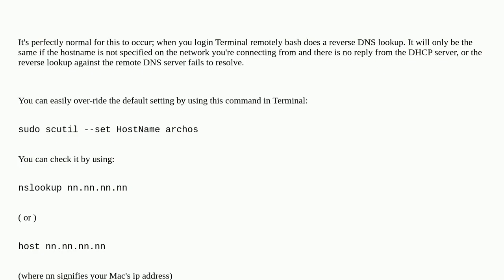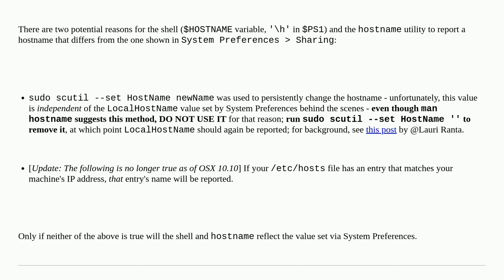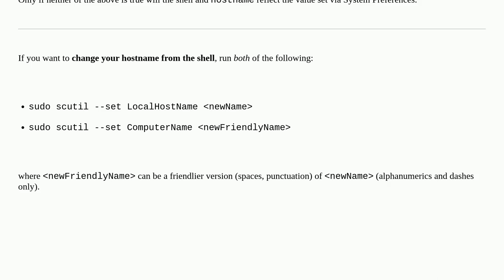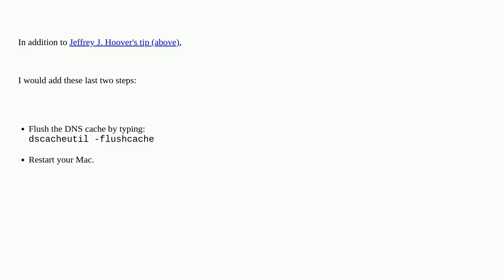Apple: OS X computer name not matching what shows on terminal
OS X computer name not matching what shows on terminal

A special thanks goes out to the community

  macos xcode